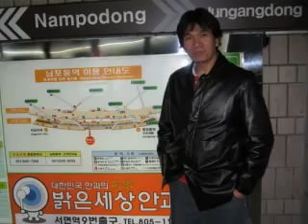dewi-dewi wulan jamila